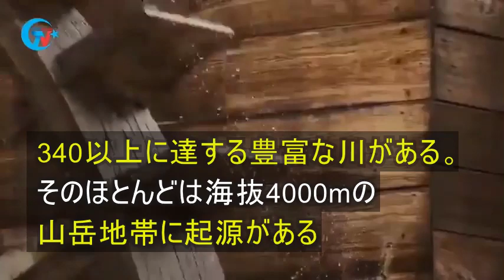東トルキスタンの資源について